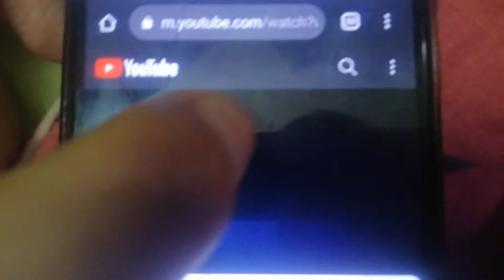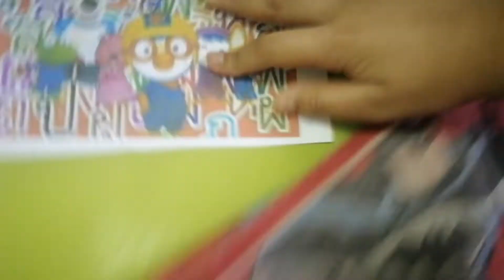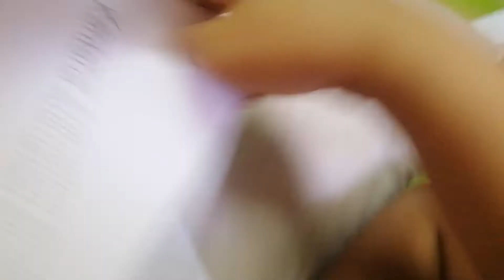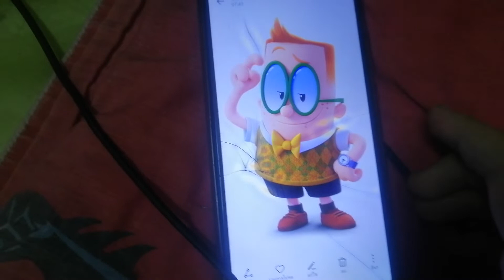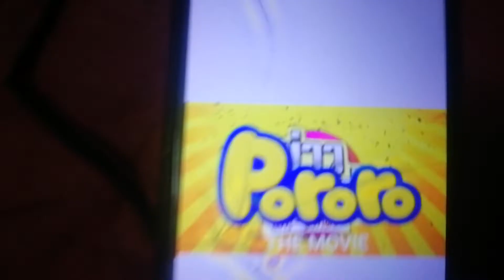Pororo The​ Movie​ (2019) Part 1